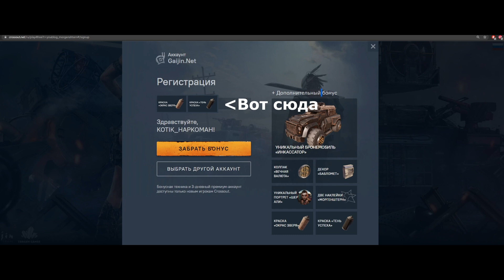Халявный набор I Бонус от моргенштерна I STRATER Crossout / Кроссаут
Новый бонус код от моргенштерна!

Дискорд : STARTER/8848